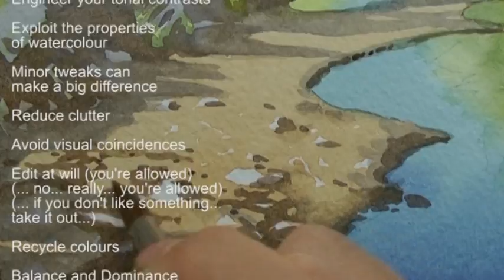Improve Your Composition by PETER WOOLLEY (DVD Trailer)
In Part Fifteen of the Watercolour for Beginners series, Peter Woolley explores Composition.

Through a series of four working examples, he explains how to improve the design and execution of your watercolour landscape paintings.

In 'Boats in a Sicilian Bay', he shows how minor tweaks can make a big difference. 'Puddles in Snowdonia' explores the value of judicial editing, and 'Rural Idyll in Wasdale' illustrates how easy it is to transform a scene and give it a strong ‘Path of Vision’. Finally, 'Ashness Bridge' encourages the viewer to look for alternative viewpoints.

Special Features include a gallery of work and full biography.

Available in both PAL and NTSC formats